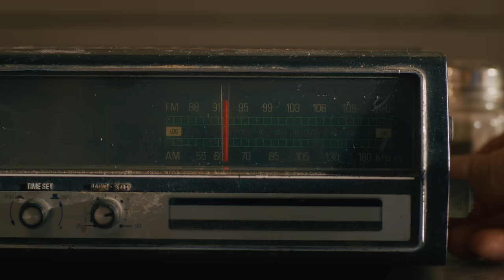Meir Levine - Wherever I Run (Official Music Video)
Crew:
Meir Levine (Producer/ Artist)
Esther Shpigelman (Director / Co-Producer / Editor)
Samuel Wilde (Director of Photography)
Lea Barsalou (1AC)
Jose Bravo (Gaffer)
Andreas Krauth (Grip)
Massimo Venturino (PA)
Jess Cohen (Hair/Makeup)
Monse Muro (Set Photographer)

Cast:
Ashley Pearson - Lilly/Ghost
Laura Paolillo - Waitress
Étienne Beausoleil - Man
Anastasiya Struk - Woman
Arsenii Pivtorak - Dancer
Benoit Forest - Diner
Joshua Côté Martin - Diner
Annie Langevin - Diner
Valérie Coté - Diner

Location: Binerie Chik (du centre ville, 1150 Rue Royale, Trois-Rivières, Quebec G9A 4J1, Canada)